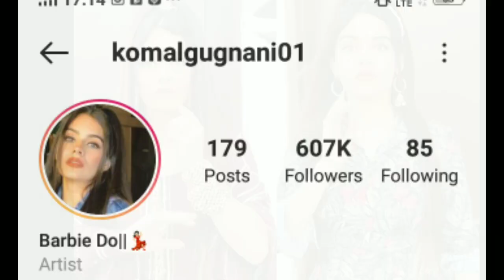Komal Gungani01(Barbie doll) Biography & Lifestyle / Family / Age/ Income/ Husband/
Hello Friends.
        In this  video you know about social media viral girl Komal gugnani biography, family, Lovestory, family.
        इस वीडियो में आप जानेंगे बार कोमल गुडगेणी की लाइफ की पूरी कहानी, साथ ही जानेंगे आप इनके पर्सनल लाइफ के बारे में  सब कुछ |
       दोस्तों अगर आपको वीडियो पसंद आए तो वीडियो लाइक करके कमेंट करना ना भूले फिर मिलेंगे ब्यूटीफुल स्टोरी के साथ

This Video Is Dedicated For Komal gugnani  And His Fans.